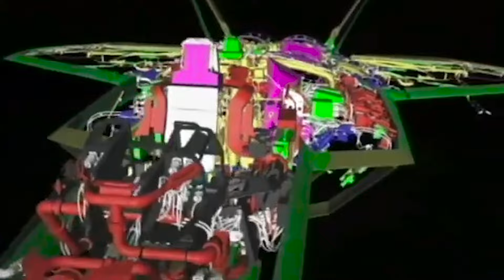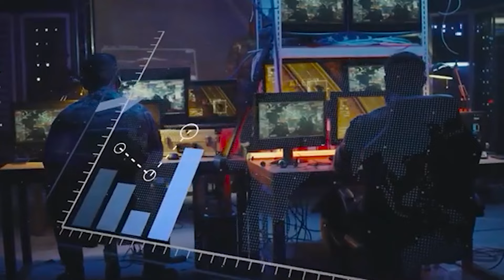FA-XX - The US Navy's New Fighter Jet is Ready to Battle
The U.S. Navy’s sixth-generation fighter program, the F/A-XX, is progressing toward potential service in the 2030s, bringing with it the ability to operate alongside drones and fly missions at long ranges — capabilities seen as essential for future conflict with China.